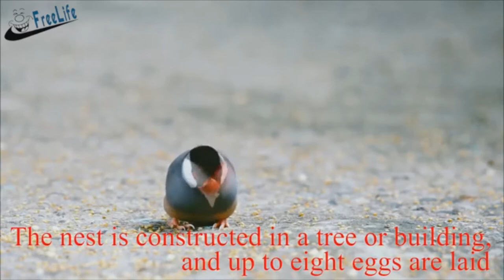Beautiful birds The wild birds in the world #5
Beautiful birds The wild birds in the world Birds, wild birds life. The beauty of the white breasted watermen. The white-breasted watermen is a waterfowl. They live in pairs, a male and a female, making love all day long in bushes. When the love-making season comes, they collect hay straw and build nests and lay eggs, four to six eggs to a nest. Explore the world, amazing nature, bird watching. Happy Lifesr